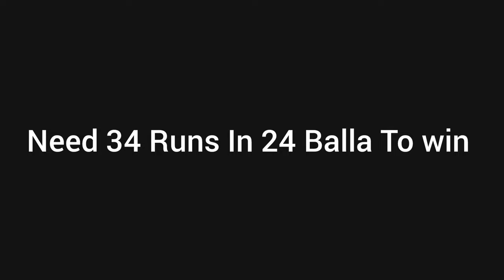35 Runs Need To Win From 24 Balls Gully Cricket match Cricket Match Vlogs 😍🏏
35 Runs Need To Win From 24 Balls Gully Cricket match Cricket Match Vlogs 😍🏏

hit likes.

Your Queries -:

cricket
cricket shorts
cricket highlights
cricket match
wicket camera cricket match
cricket highlights match today
wicket camera cricket
gopro cricket vlogs
wicket keeper helmet camera cricket
cricket vlogs
hero gopro cricket match
gopr cricket match
cricket video
last ball 6 neede win in cricket
wet pitch in cricket
cricket videos
today cricket match
academy cricket match
cricket live
India winning t 20 world cup final